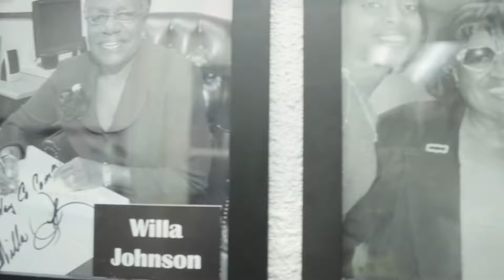Ep 201 "So You 100% Don't Fool With Eugene Anymore?"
Tera, Tracey, & Melanie attend a hip hop show. Melanie sets Tracey up with a new guy in hopes that she gets over Eugene.